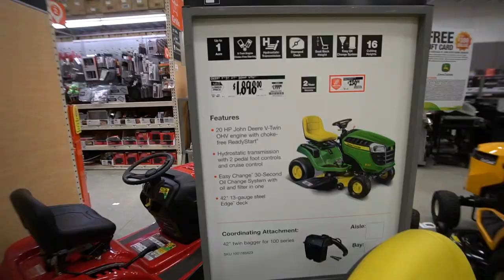I BOUGHT MY DREAM TRACTOR!